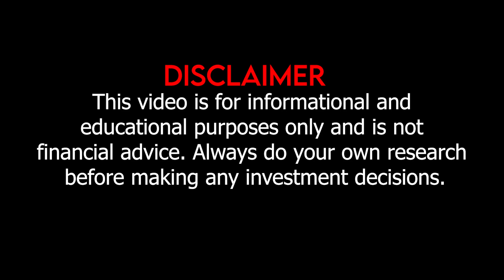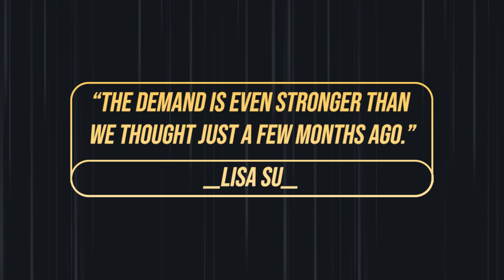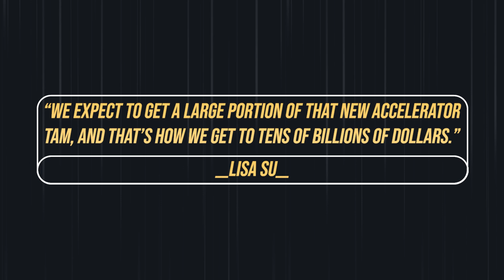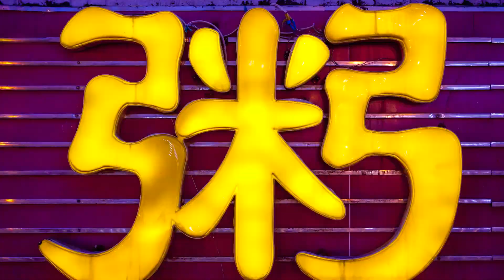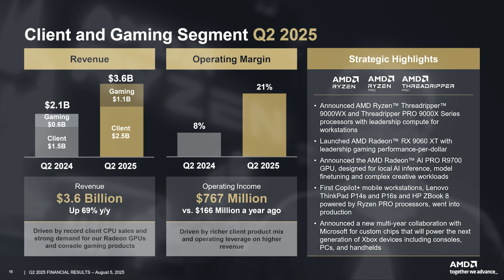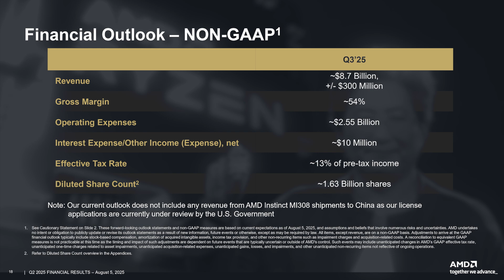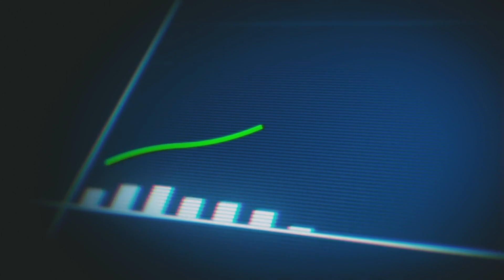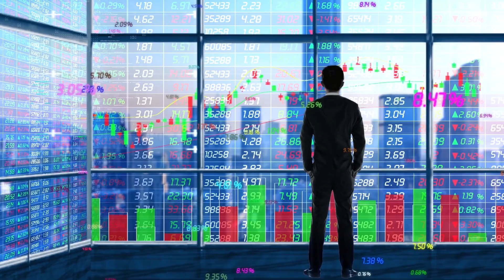Lisa Su Just Flipped The AI Script - Here's What Wall Street Is Missing - Are You Still Missing Out?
In the chaos of quarterly earnings and market volatility, investors often miss the bigger picture. That’s exactly what’s happening with AMD right now—and no one explains this better than AMD’s CEO, Dr. Lisa Su. While analysts dissect temporary margin dips and export licensing delays, Su is focused on a far bigger narrative—one where AMD isn’t just a player in the AI hardware space, but a catalyst for the next phase of the AI revolution.
Lisa Su’s recent interview on Bloomberg wasn’t a defensive move. It was a declaration. A strategic reveal of how AMD is set to capitalize on one of the largest secular trends in technology: AI inference. She confidently stated, “The demand is even stronger than we thought just a few months ago.” That’s not fluff. That’s a CEO with visibility into cloud pipelines, hyperscaler discussions, and enterprise deployments—and she sees the inflection point approaching fast.